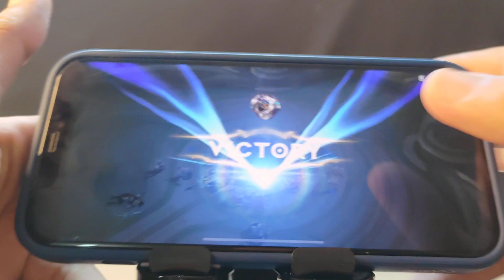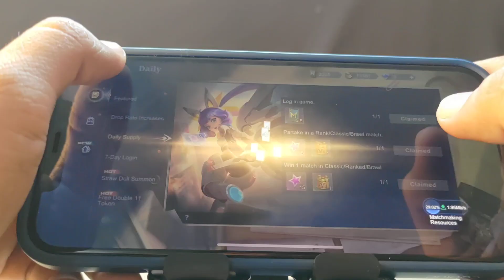Mission to delete Lord, 5 vs Lord 04 😂😂😂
Well Come To NaRiTa Gaming Channel.